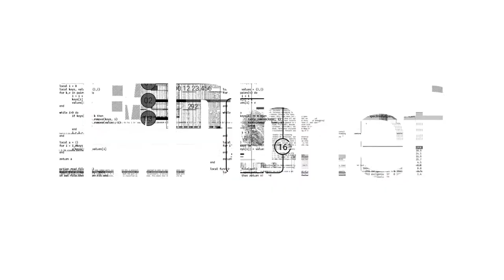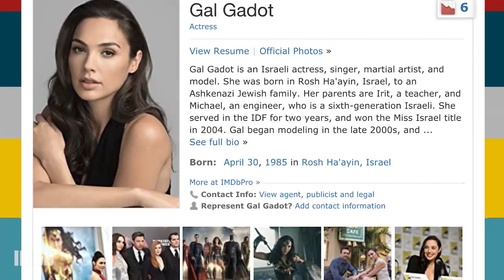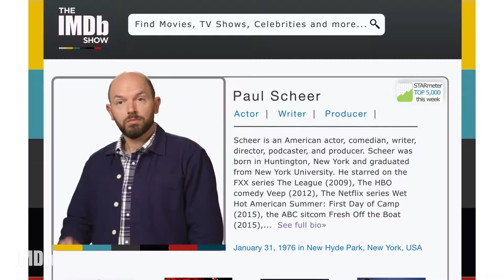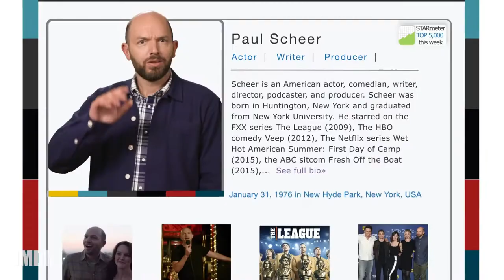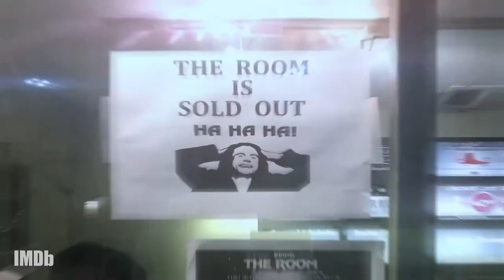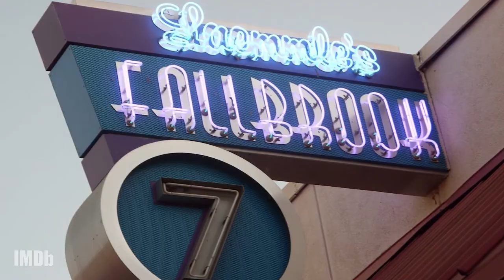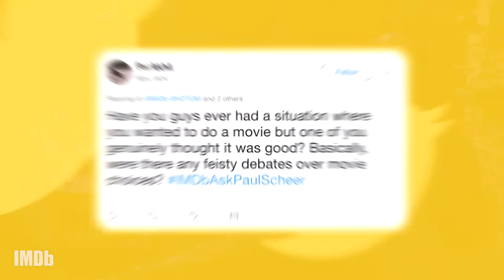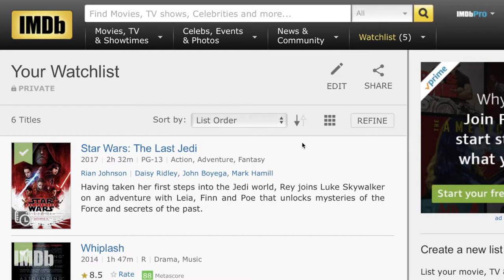The IMDb Show | Episode 104: Paul Scheer, New Holiday Classics, and the Greatest Midnight Movies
Paul Scheer lets us in on the secrets of The Disaster Artist and shares his favorite awesomely bad movies. Plus, Kerri dives into the origins of cult midnight movies while Tim finds hidden connections among IMDb's Top 10 Stars of 2017.